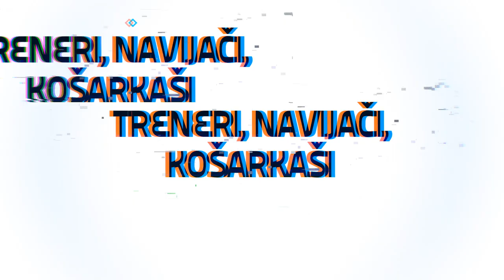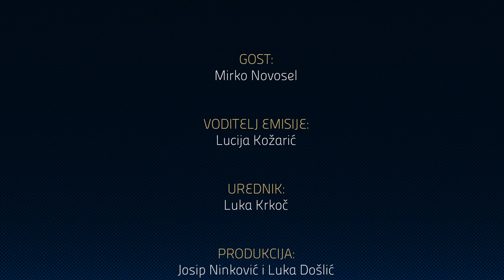HEJA,HEJA! PODCAST E01 - Mirko Novosel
S OSJEĆAJEM PONOSA I PUNI ENTUZIJAZMA PREDSTAVLJAMO VAM PODCAST EMISIJU “HEJA, HEJA!”.

Želja nam je kroz emisiju pokazati kako s malo financijskih sredstava, a opet s puno utkane ljubavi možemo napraviti puno, baš onako kako i što je Cibona radila 1985.-e u Kupu prvaka. Da, bila su to neka bolja vremena. Cibona je bila strah i trepet, klub kojeg su se bojali i Real Madrid, CSKA Moskva i Žalgiris. Godinama poslije Cibona je bila zaštitni znak Eurolige. Danas su neka druga vremena. Cibona već godinama nije u rukama svojih navijača, nego silom oduzeta i pretvorena u nešto sasvim drugo. Nešto što ne sliči na košarkaški klub. Lijepo je, stoga, prisjetiti se dobrih starih vremena i poučiti one mlađe što je Cibona nekad bila.

Naša Lucija jedna je od njih, generacije koja nije došla u doticaj sa zlatnim danima Cibone. Ona je studentica komunikacijskog menadžmenta, prava zagrepčanka kojoj će ovo biti jedno posebno iskustvo učenja i upoznavanja sa košarkom i Cibonom.

Pri odabiru prvog gosta nije bilo previše dvojbi, zapravo ih nije bilo uopće. Mirko Novosel je osoba bez kojeg niti jedna priča o Ciboni ne može započeti. Jedan je od najvećih svjetskih košarkaških autoriteta. Svoje ime gradio je prvotno kroz reprezentaciju Jugoslavije vodeći sjajnu generaciju sa Dalipagićem, Kićanovićem, Ćosićem, Delibašićem, Tvrdićem, Knegom te ostalima. Osvajao je sve što se moglo osvojiti pa tako u svojoj riznici trofeja ima dva naslova prvaka Europe iz 1973. i 1975., srebrnu medalju sa svjetskog prvenstva 1974. u Portoriku te srebrnu i brončanu medalju osvojene na Olimpijskim igrama 1976., odnosno 1984. Reprezentaciju Hrvatske je pak odveo do brončane medalje na Eurobasketu 1993. godine u Njemačkoj. Po završetku OI u Montrealu 1976. godine, Mirko Novosel okrenuo se projektu stvaranja Cibone, kluba koji je trebao u Zagreb donijeti naslove prvaka Jugoslavije. Polako je u klub počeo dovoditi talentirane klince i stvarati jedinstvenu generaciju počevši od Andra Knege, Aleksandra Petrovića i Mihovila Nakića. Par godina kasnije, točnije 1980. godine u klub je doveo i velikog Krešimira Ćosića, igrača s kojim je Cibona dobila na ozbiljnosti, a i postala prvakom Jugoslavije 1982. godine. Konačni završetak stvaranja velike Cibone dogodio se 1984. godine dolaskom Dražena Petrovića iz Šibenke. Cibona je tada pokorila Europu te tako ušla u besmrtnost, a Mirkov posao stvaranja velike Cibone završio je na najveći mogući način.

CREDITS:
GOST: Mirko Novosel
VODITELJ MARKETINGA: Dražen Brašnić
VODITELJ EMISIJE: Lucija Kožarić
UREDNIK: Luka Krkoč
PRODUKCIJA: Josip Ninković i Luka Došlić
VIDEO POSTPRODUKCIJA: Tena Grgić
VIDEO GRAFIKA: Tena Grgić
AUDIO POSTPRODUKCIJA: Tena Grgić
AUTOR PROJEKTA: Akcija za spas Cibone - UG "Mi smo Cibona"
2020. godina